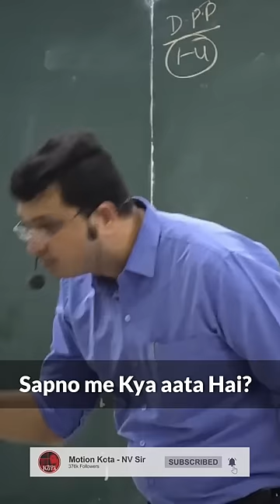Sapne me Sundar Kanya aa rahi hai toh! | NV Sir Shorts | Motion Kota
Taiyyari esii honi chahiye ki sapne mei bhi tumhe padhai se related sawaal aaye or agar kuch or aa rhaa hai toh iska matlab tum distracted ho, well that is what NV Sir is saying to his students. Not getting distracted is one of the important factors while preparing for competitive exams. Watch this video to know more.